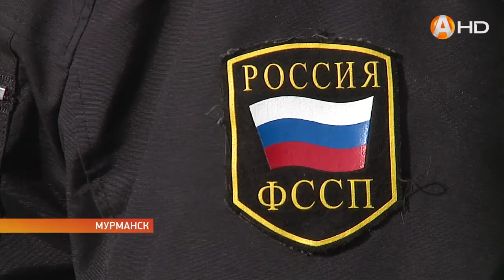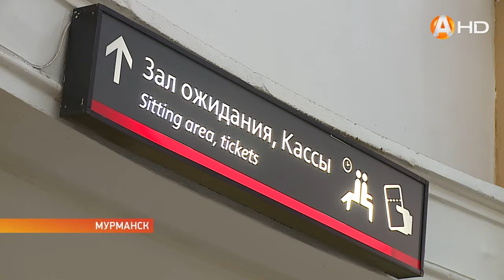Судебные приставы внимательно «провожают» северян в отпуск